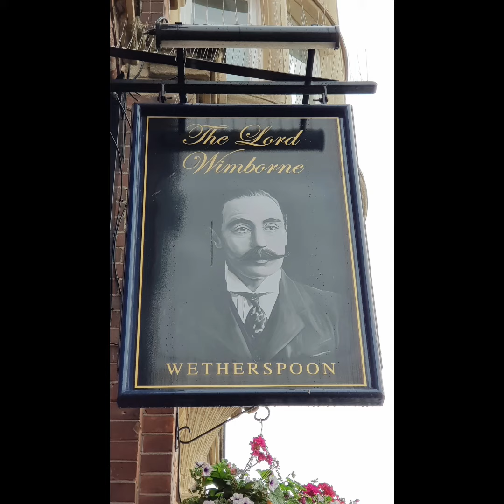# 163 - The Lord Wimborne, Poole, Dorset